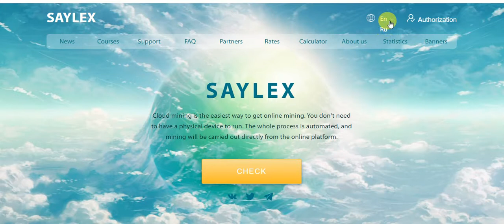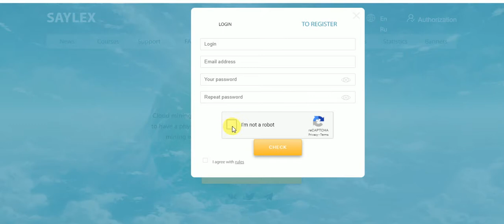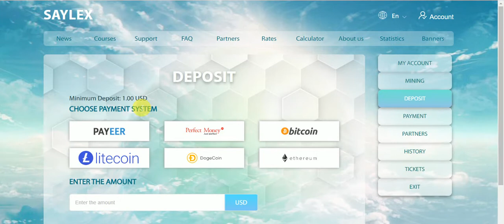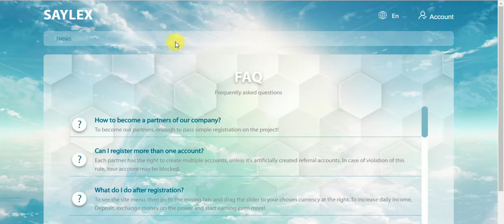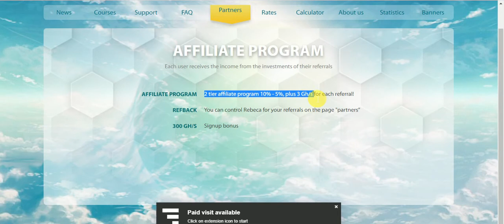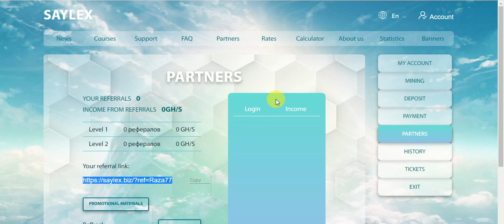New Free Bitcoin Mining Site Free 300GH/S Free Mining Power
New Free Bitcoin Mining Site Witout Invesment Free 300GH/S Free Mining Power
Assalamualaikum